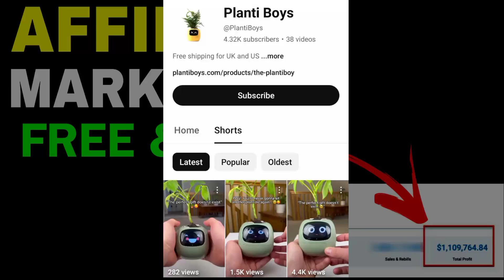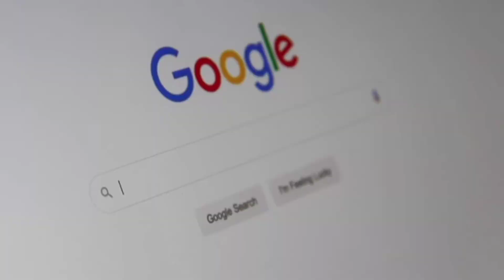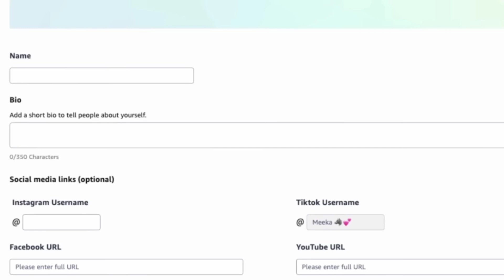3 Easy Steps to Earn Money Affiliate Marketing | how to start affiliate marketing with social media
In this video I saw how to get started affiliate marketing, affiliate marketing step by step. passive income affiliate marketing, how to start social media for affiliate marketing